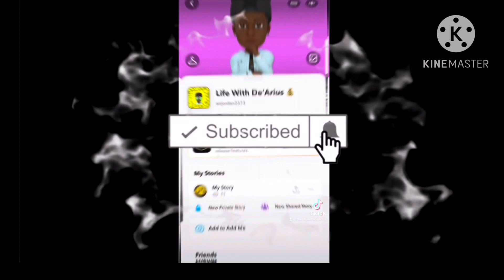You Must Be Nonchalant..!!